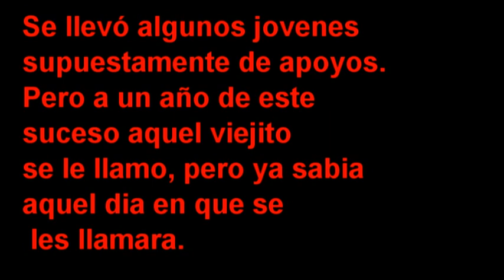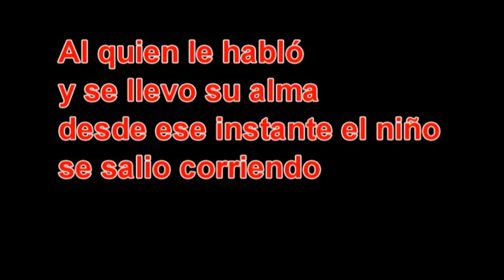SIERRA MAZATECA‑OAXACA saludos a todos los suscriptores y publico